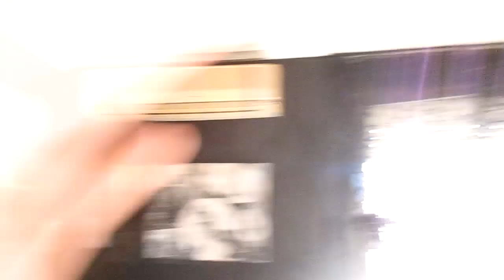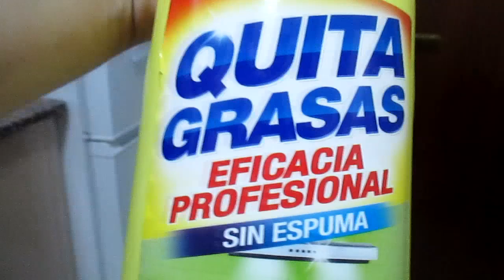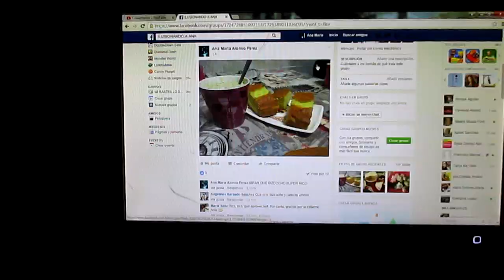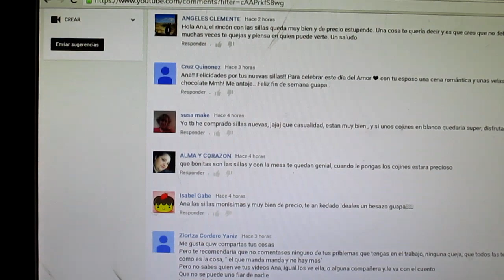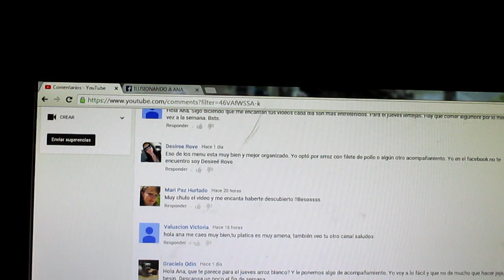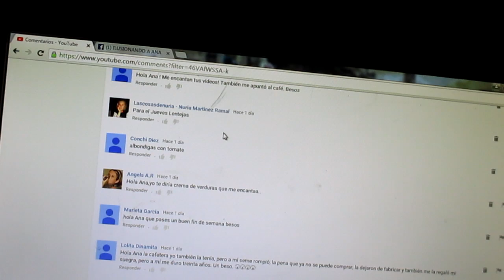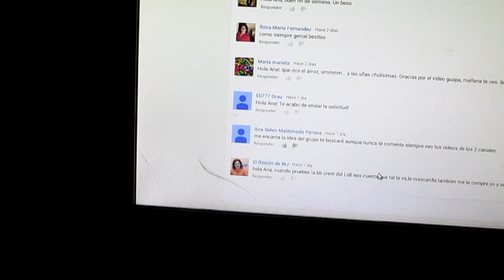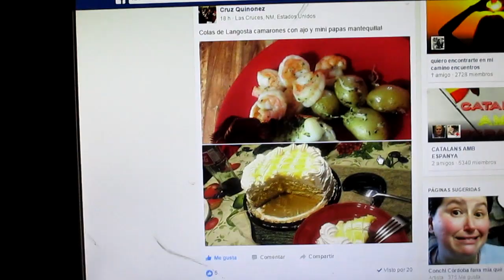VLOG 32 HACIENDO POSTRES